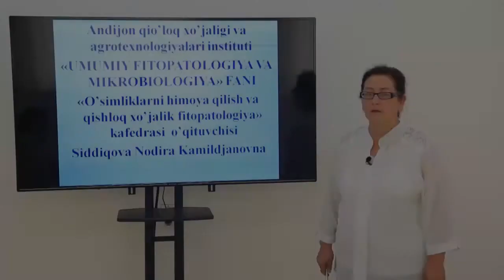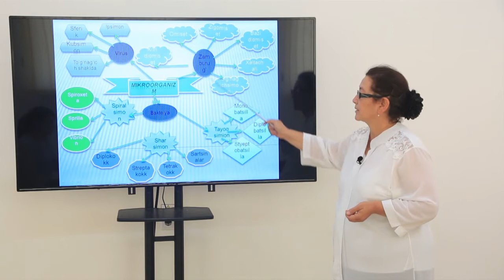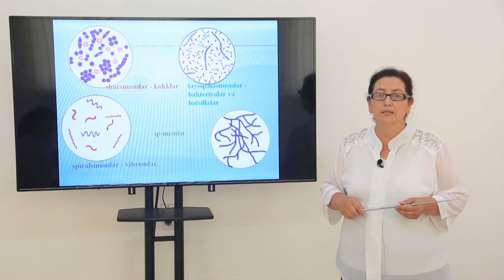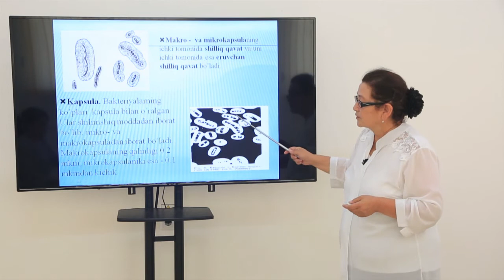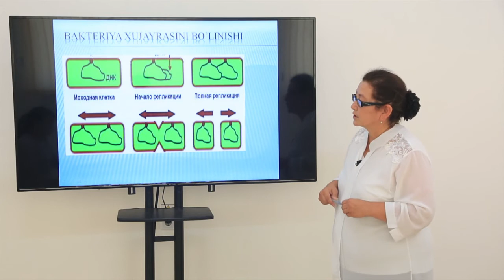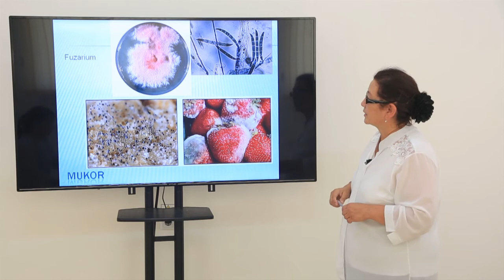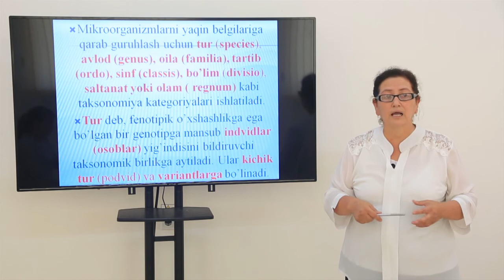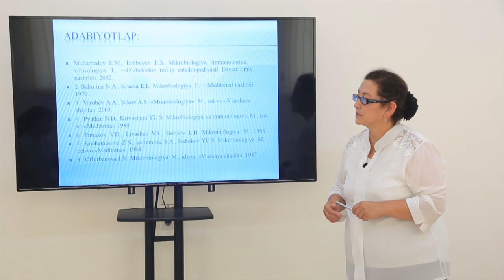Mavzu: 01. Mikroorganizmlarning morfologiyasi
Kafedra: O'simliklarni ximoya qilish va qishloq xo'jalik fitopatologiyasi
Fan:        Umumiy fitopatologiya va mikribiologiya
Muallif:  N Siddiqova